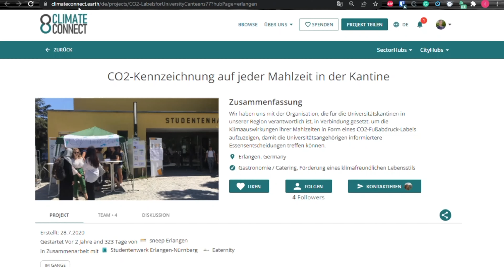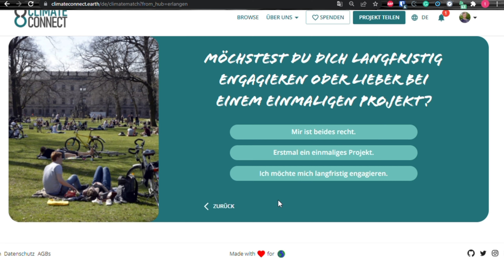ClimateHubs - das Klimaschutznetzwerk für deine Stadt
Klimaschutz geht nur gemeinsam. Deshalb starten wir das größte Klimavernetzungsvorhaben Deutschlands und bauen in 12 Städten ClimateHubs auf.

Wir möchten DICH und viele Andere dabei unterstützen, DEINE Stadt klimaneutral zu machen. Wir wollen es ganz einfach machen, selbst aktiv zu werden und gemeinsam vor Ort anzupacken. Das wollen wir ermöglichen - mit ClimateHubs in ganz Deutschland. Ein ClimateHub ist eine lokale Online Plattform, die in unser deutschlandweites und globales Netzwerk integriert wird und durch unsere lokale Vernetzer*innen koordiniert wird. Hilf uns jetzt den Eigenanteil für unsere beantragte Förderung zu sammeln.